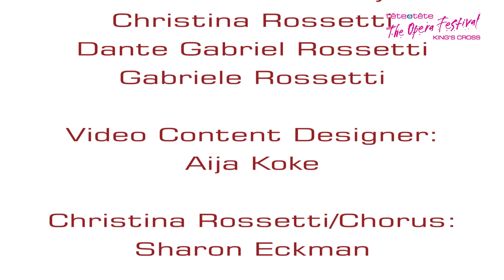Storm Front: Storm’s Eye (A Theatrical Songbook) – 2015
Christina Rossetti teases the audience, suggesting a secret, which she may or may not tell. A Victorian woman living in a patriarchal society, Christina sings of her longing, joy and anguish. Always unpredictable, she then flips into sound-play, quipping with unnamed male figures and we glimpse something more disturbing in her mind. We meet her brother, Dante Gabriel Rossetti – as children, they were known as the ‘Two Storms’. Christina criticises her era’s sexual politics and her brother's behaviour with his string of mistresses. Christina's romantic frustrations are also voiced, yet during a hallucinatory nightmare, she appears haunted by the insidious presence of her father’s Italian song, and her own inner darkness.

CREDITS
Storm’s Eye (A Theatrical Songbook)
Music - Michael Henry | Words – Sharon Eckman and Michael Henry from found text by Christina Rossetti, Dante Gabriel Rossetti and Gabriele Rossetti

Company Credits
Director - Kath Burlinson
Video Content Designer - Aija Koke

Cast Credits
Singers
Christina Rossetti/Chorus - Sharon Eckman
Dante Gabriel Rossetti/Papa/Chorus - Michael Henry
Chorus - Jonathan Williams

Instrumentalists
Piano - Jonathan Williams

With support from - Arts Council England and Really Useful Group Charities Department for their generous donations, Thomas Gray for studio time, Blanche and Debbie Eckman (and Dylan) for rehearsal space, Fred Meller at Central St Martins, Emma Bernard, Jenifer Toksvig, Sara Crow, Sarah Grange and Improbable, Diane Gies, Simon Round, Clare McCaldin, Chris Grady, Christopher Staines and all at Tête à Tête: The Opera Festival. Audio Samples courtesy of – Adam Webb, Ethan Buck, Mike Koenig and Mark Di Angelo – Jason Lon, Kreutzkamp, Scolex, Stair, Idepe and Cameron Music.